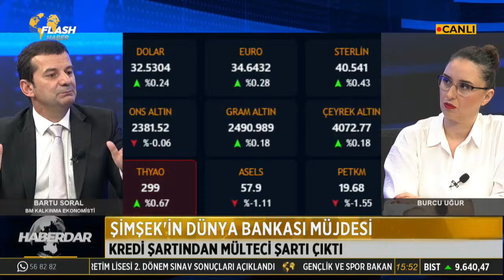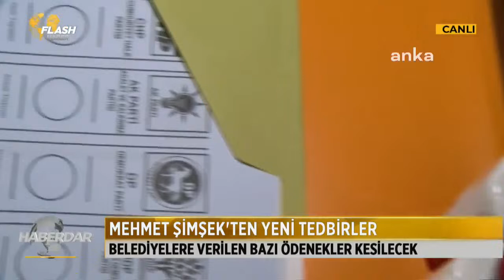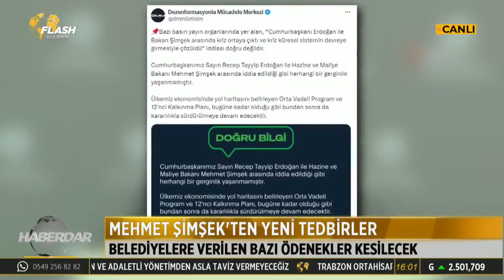BURCU UĞUR İLE HABERDAR / FLASH HABER TV CANLI YAYIN - 17-04.- 2024